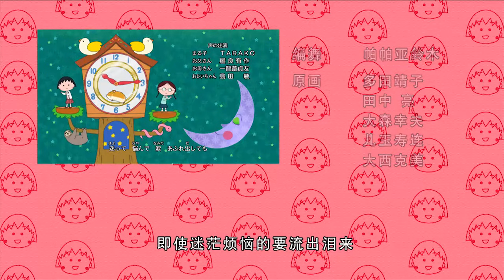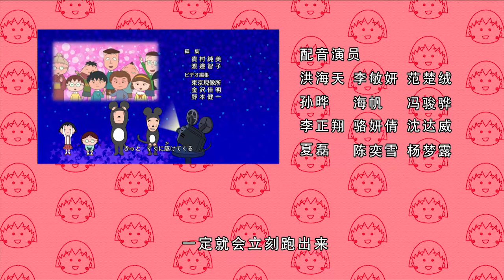櫻桃小丸子 #804 小丸子选赏花地／宏志的海钓